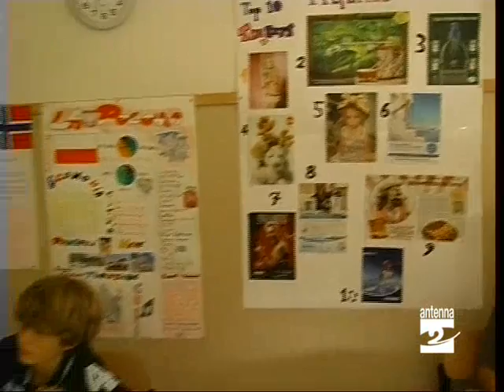Clusone Istituto Comprensivo concorso artigianato e scuola Antenna 2 TV 26/05/09